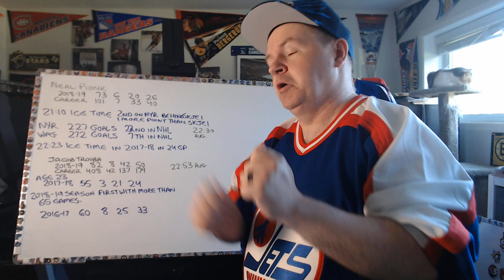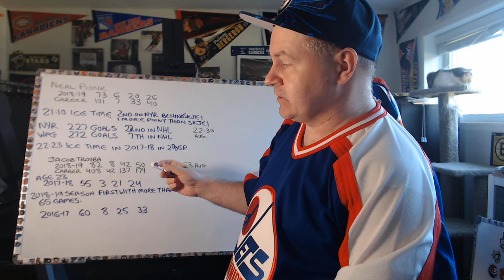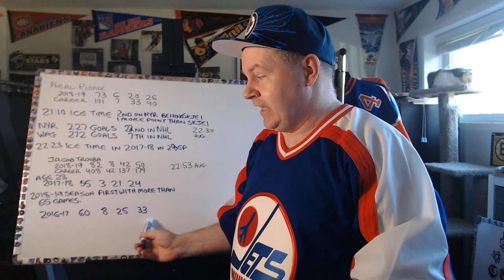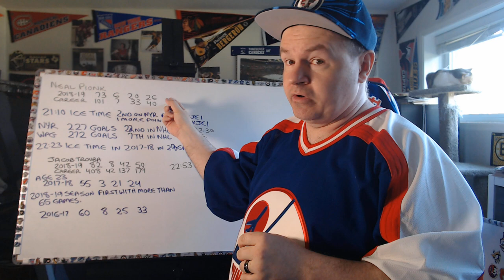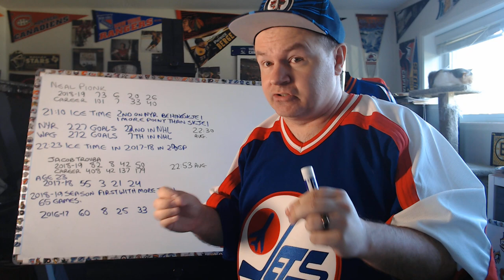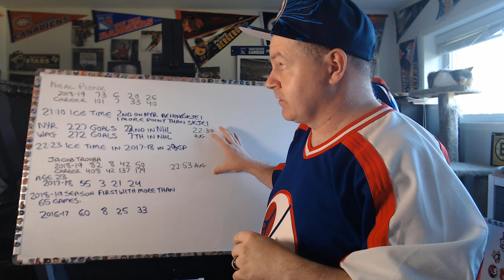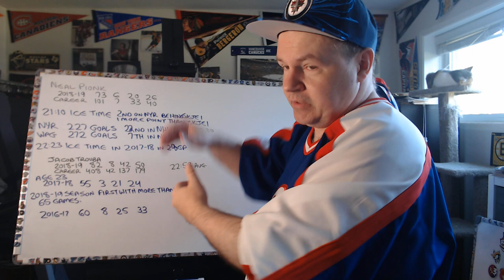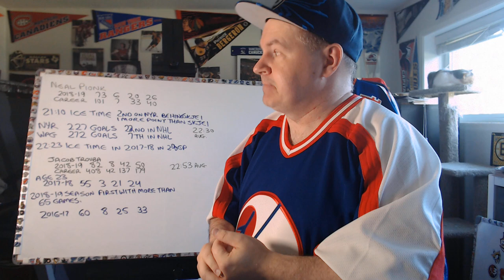Defending My Opinion of Neal Pionk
Since people want to say I don't watch the games, let's look at the stats between Pionk and Trouba...

Abbotsford, BC
V2S 8P1

In the USA:
Shannon Skanes